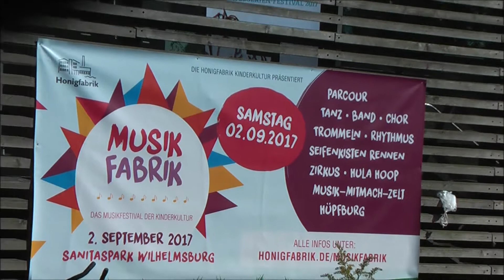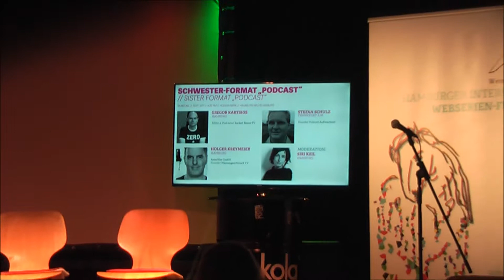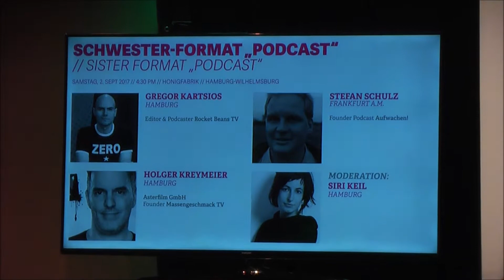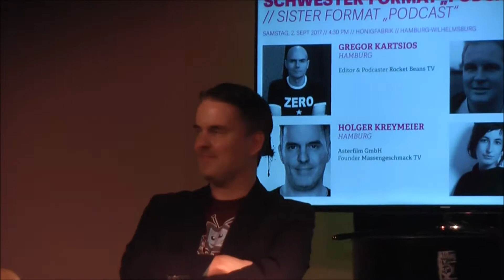Wendie Webfest Hamburg Samstag, 02.September 2017 (Teil 1v5)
"Schwesterformat Podcast"
Interview-Panel
mit
Gregor Kartsios (Rocket Beans TV)
Stefan Schulz (aufwachen-podcast.de)
Holger Kreymeier (Massengeschmack-TV)
Moderation: Siri Keil